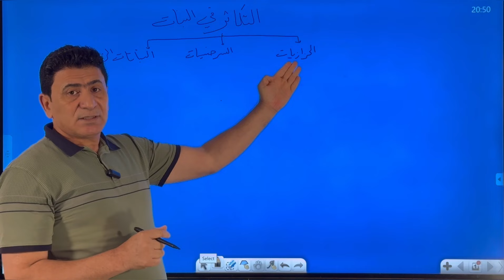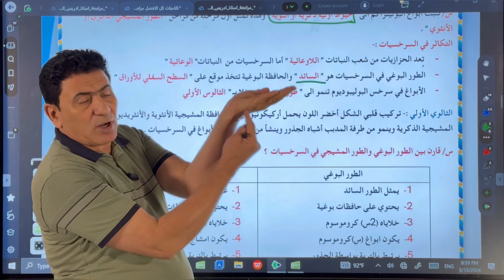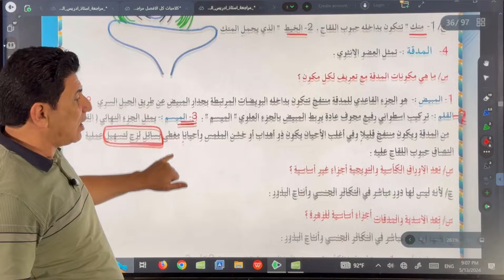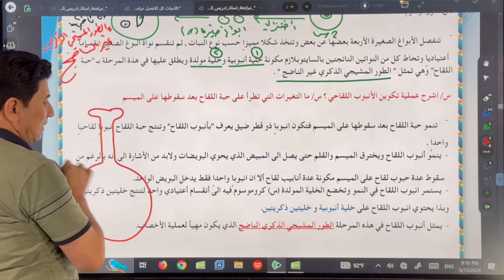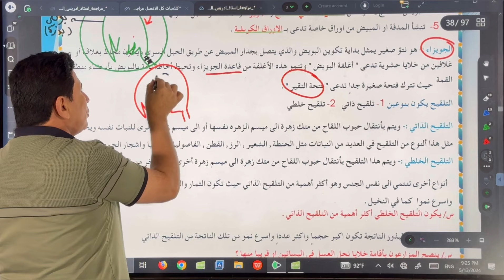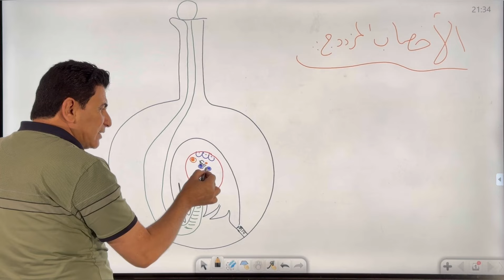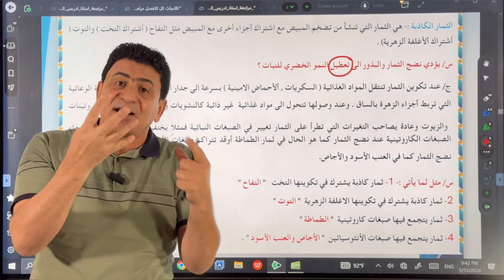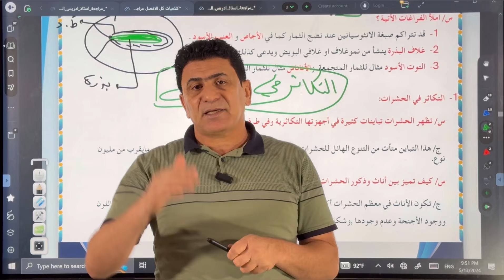المراجعة المركزة /التصوير الجديد/2024/المحاضرة السادسة(الفصل الثالث)